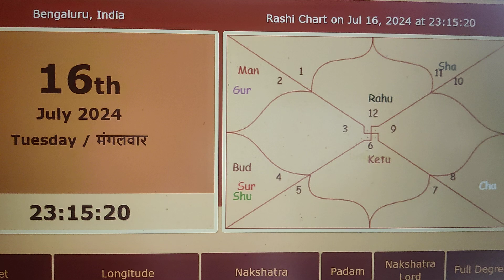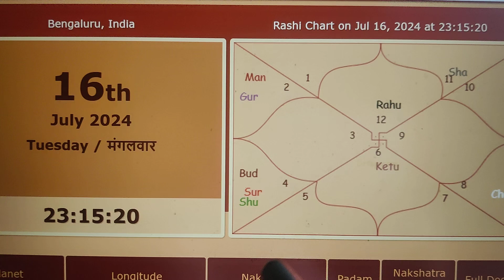3 PM | KISMAT की दूसरी लहर मीन (Meen) Pisces राशि जुलाई - अगस्त- सितम्बर 2024 | by Dr. Brahmachari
Saturn Retrograde शनि वक्री 2024 क्या देगा 12 राशियों पर प्रभाव | शनि के उपाय | by Dr. Brahmachari

Ind vs England | Who will win T20 World Cup? | Will India win the T20 World Cup ? by Dr. Brahmachari

Gen AI Founder & IIM-MBA grad. blessed as Dr. & Best Astrologer - "I have come to light Lamp in all people Lives who are living in Darkness from years, Your Good Time has started"
👉At our Astro Space Center, we offer online Courses, Consultations & conduct Workshops world over. Am Practitioner of KP, Navamsa, Jamini, Parāshara & Bhrigu astrology.

👉 "3 OPTIONS available for CLIENTS worldwide" - "10 in One Consultations Plans | 7 in One Consultations Plans | Top 10 Best Selling Astrology Plans" - on Golden Period | Career | Business | Life Big Problems | Marriage | Children | Health | Property | Vaastu | Finance & Wealth | Job & Startups | Learn Astrology, Vaastu | Foreign and Visa Settlement

dr.brahmachari astrologer

AI Techno-Brains, an AI Digital Center, offers both Online and Offline Emerging Tech Consultations & Courses. With '5 Decades of Experience', Dr. Brahmachari Specializes Digital Transformation, AI/ML, Digital, Cloud, Salesforce, Data Analytics in Strategy, Consulting New Ventures & Angel Investor in Startups., and more, to assist Organizations and Clients in finding solutions Tailored to their NEEDS.

Dr. Brahmachari, graduated from premier IIMs & IITs. Inspired by renowned, Bill Gates & Narayana Murthy. Best-selling Author of 100+ Books, has traveled to 100+ Countries providing excellent solutions, remedies for various AI & Digital problems